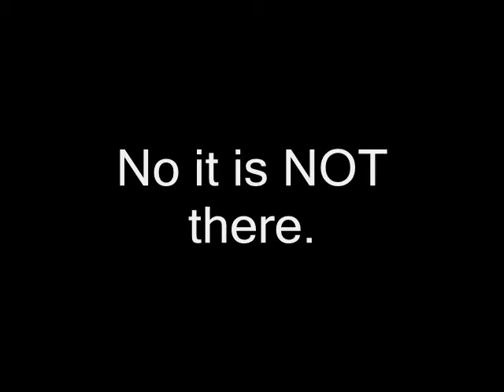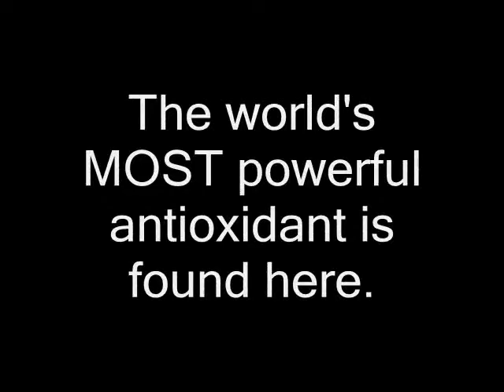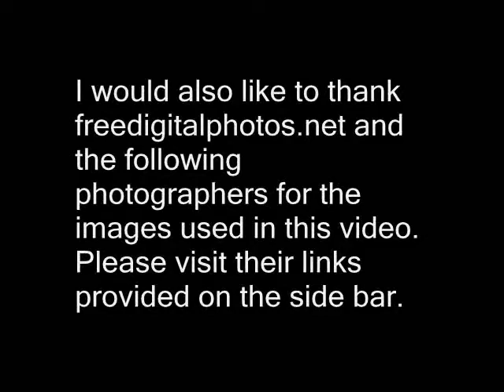Please help us get the word out......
Where is the world's most powerful antioxidant?

A special thank you goes out to free digital photos at http:/freedigitalphotos.net and the following photographers for the images used in this video.